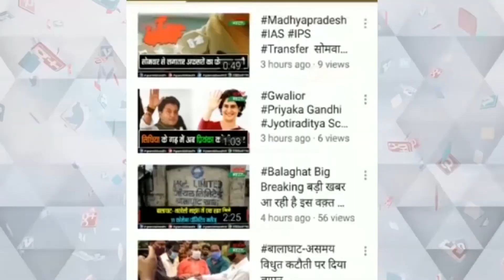दिनभर की ख़ास खबरों के लिए देखें खबर 25 सिर्फ़ ग्रामीण भारत टीवी पर